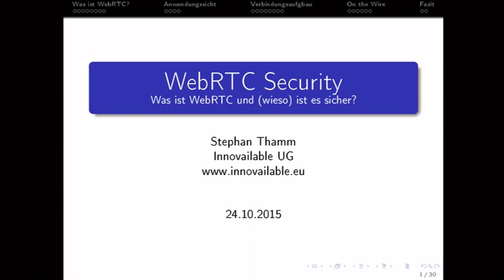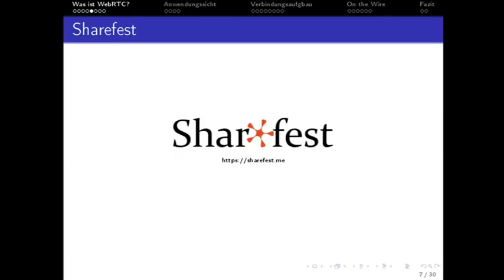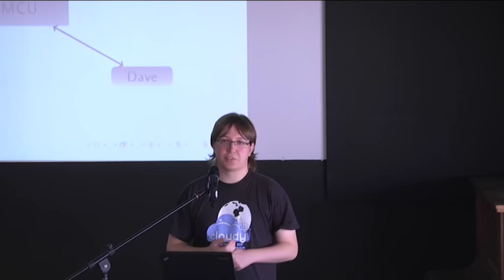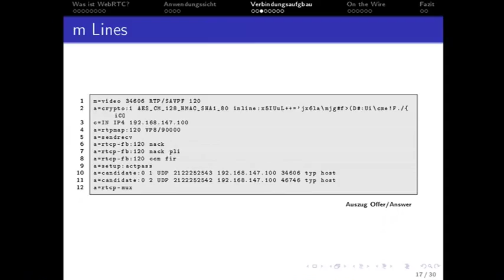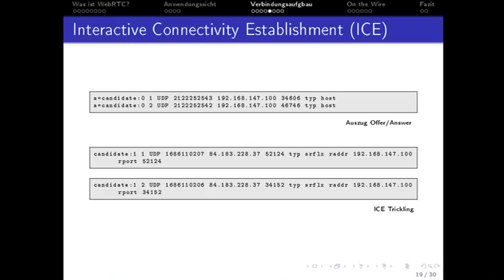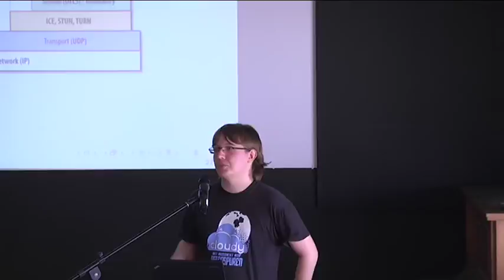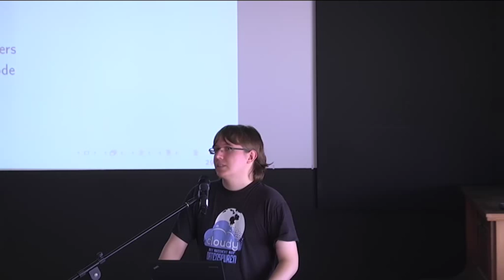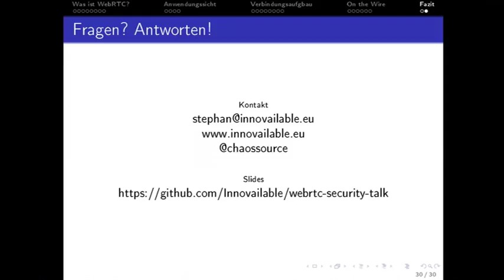Stephan Thamm: WebRTC Security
Dank WebRTC können Webapplikationen verschlüsselte Videokonferenzen und Dateiübertragung direkt zwischen den Browsern anbieten. Aber wie Funktioniert diese Technologie eigentlich, wie sicher ist sie wirklich, welche Hürden gibt es und wo liegen ihre Grenzen?

Stephan Thamm